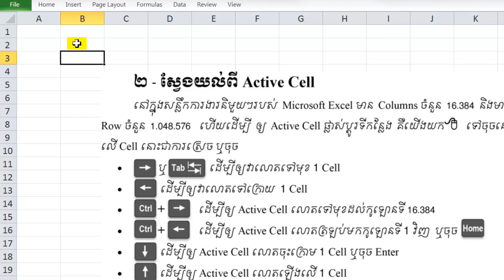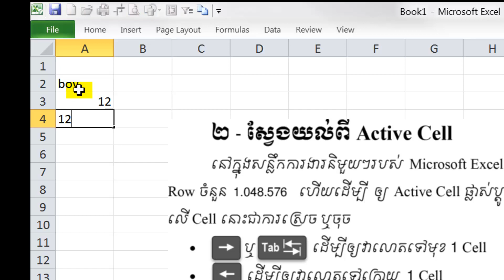២. ស្វែងយល់ពី Active Cell | រៀបរៀងដោយ អ៊ុង ចិន្ដា